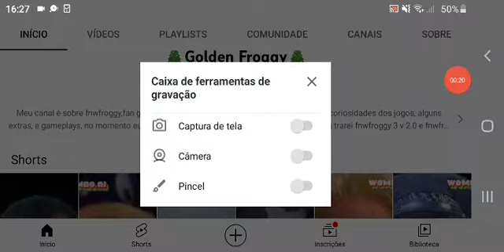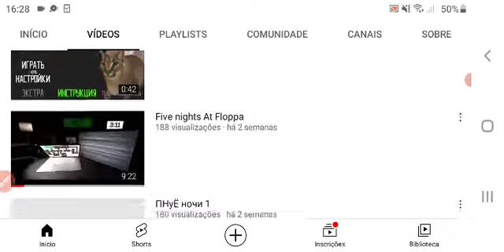parabéns golden por 1000 de inscritos